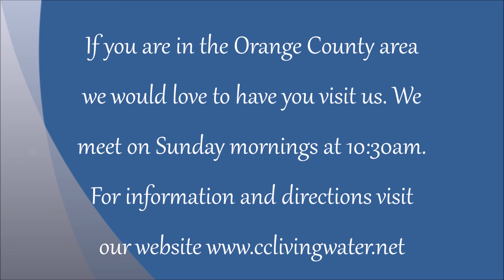Being Used by God Today